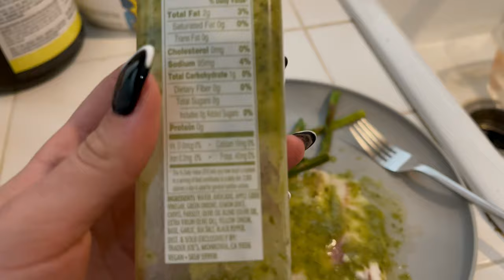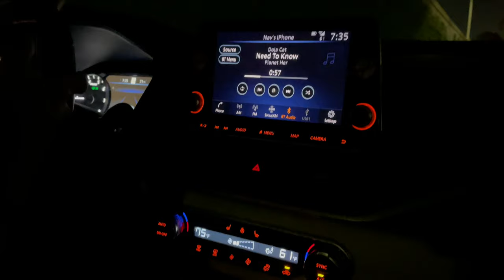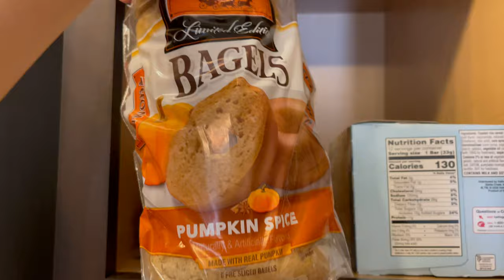Bikini Peak Week Vlog + Alphalete Gym + Going to Texas!